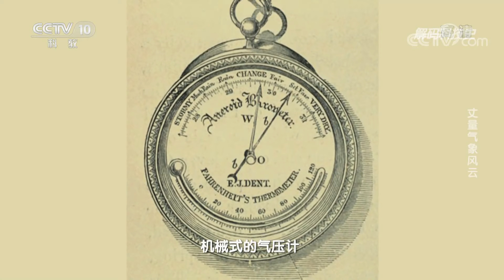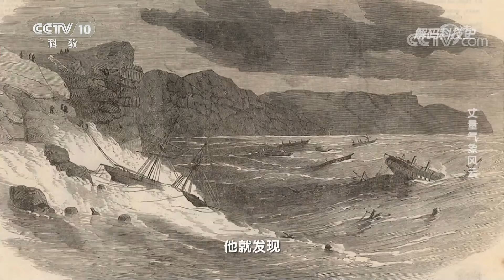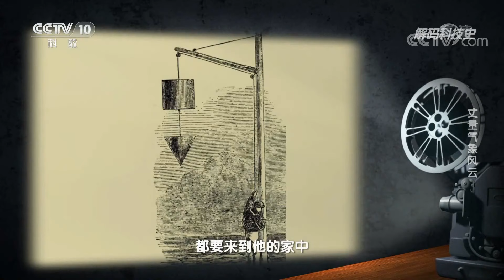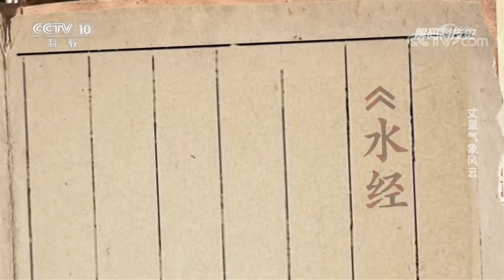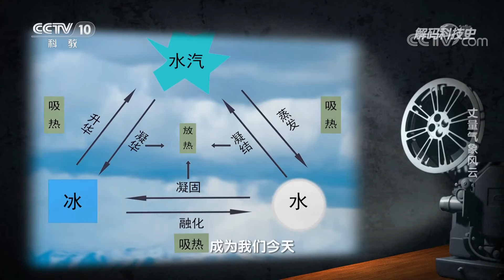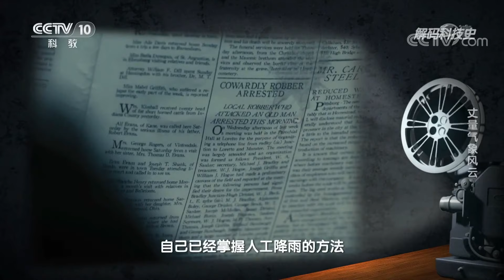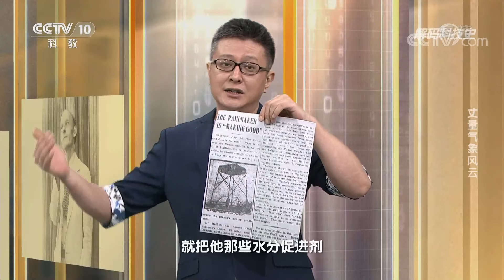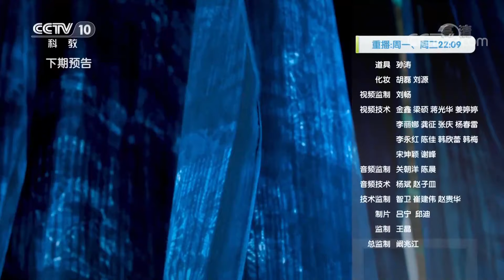丈量气象风云：人类是如何做到预知天气的？20201010 |《解码科技史》CCTV科教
本期节目主要内容：自古以来人类就想预知天气变化，因为无论日常生活还是航海行动都深受天气影响。从古人看云识天气，到精准预知天气，一直到卫星辅助气象预报，人类并没有止步于此，他们开始想办法干预天气，认识降雨发生的原因，最终实现人工降雨。